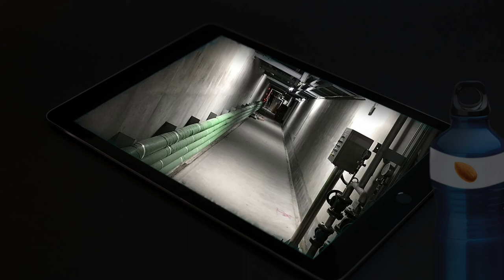Úroveň 2 | Sen o potrubí | The Backrooms SK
Vitaj, cestovateľ. Vitaj v úrovni 2. Na tejto úrovni, prosím dbaj zvýšenej opatrnosti, hlavne kvôli možnému výskytu entít. Odporúčame tiež vyhnúť sa extremne teplým oblastiam. Štastný prieskum. Ak si praješ obchodovať zastav za Austinom u základne Preživších.

Tím H.E.S

Kapitoly
00:00 - 00:15 Intro